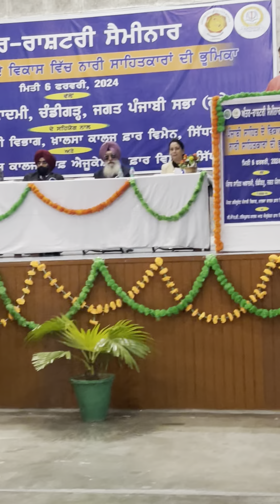S. Ajaib Singh Chattha (Chairman, Jagat Punjabi Sabha, Canada) presenting his views